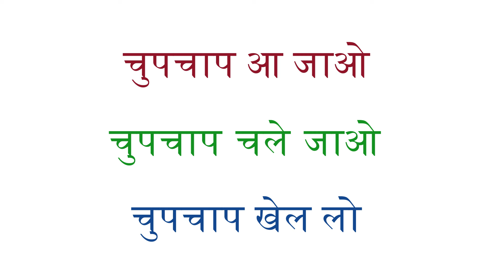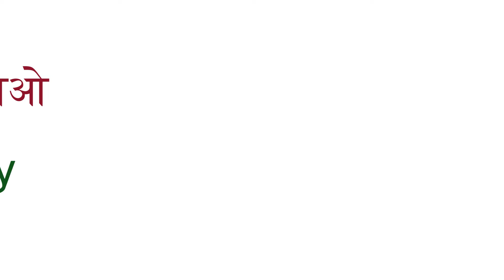चुपचाप काम कर लो | daily use english sentences | spoken english | advanced english for daily use